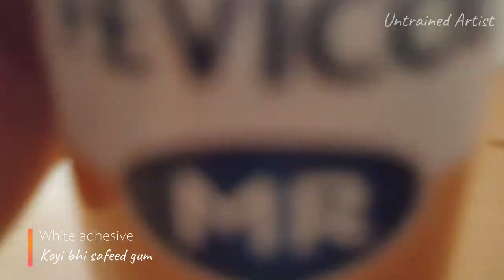DIY Peel off Nail Polish | Aka Halal nail polish | Untrained Artist